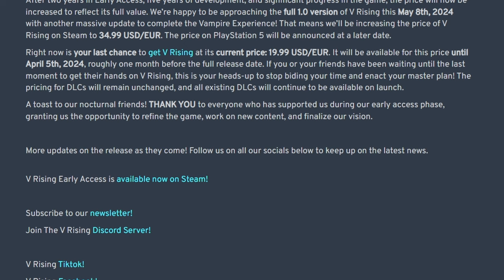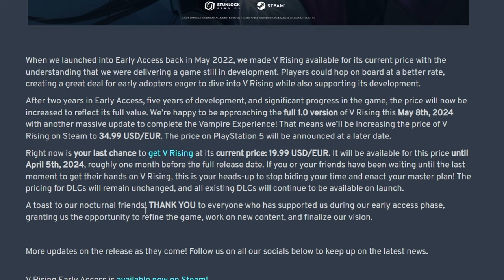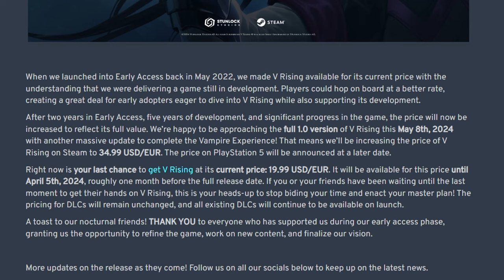V Rising Leaves EARLY ACCESS Pricing!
In this video, I cover the prince increase and important dates for V Rising as it leaves early access status on Steam.
🔗Link to the blog shown in the video:🔗

Timestamps:
00:00 Intro
00:21 SLS Official Blog
01:52 Recap/Important Dates
02:25 Outtro
🩸🔗Join my V Rising Dedicated PvE Server (18+)🔗🦇

Check me out on other social media!